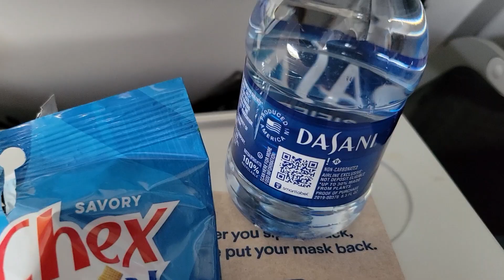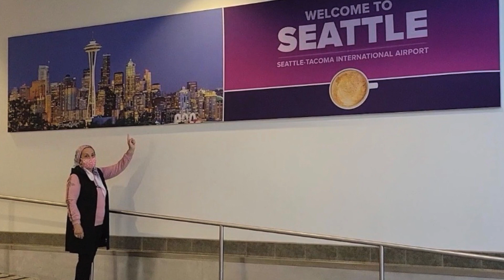Qaerga Uchdik?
Assalomu Aleykum.
Biz bugun sayohatga yo'l oldik. Xudo xoxlasa sizlarga qiziqarli joylarni ko'rsatishga harakat qilaman.
Sog' bo'linglar.